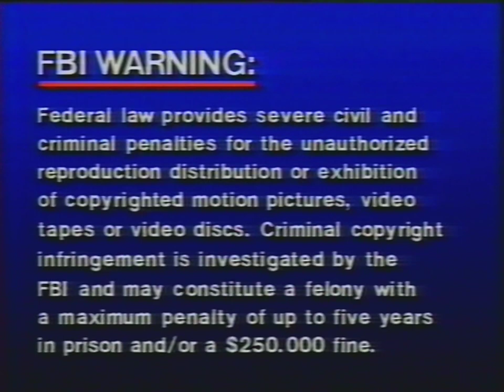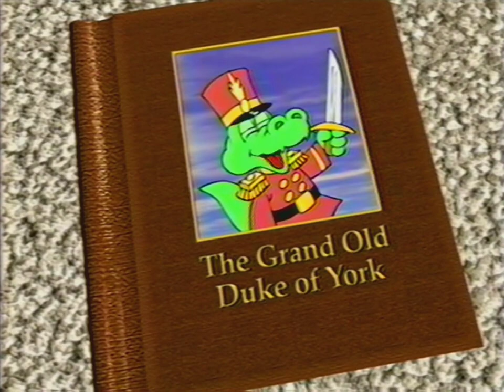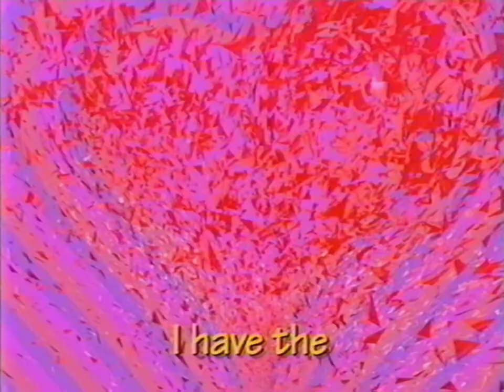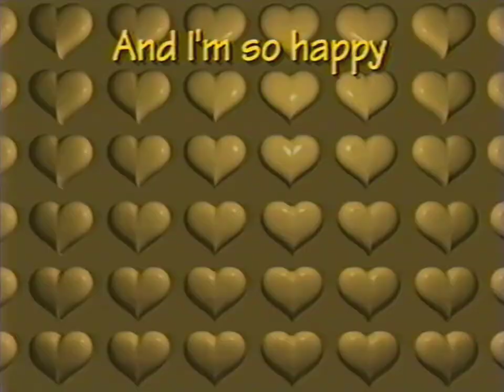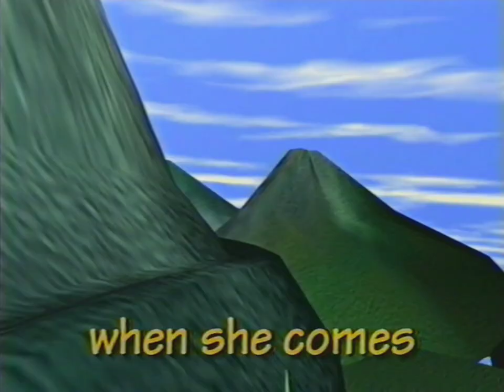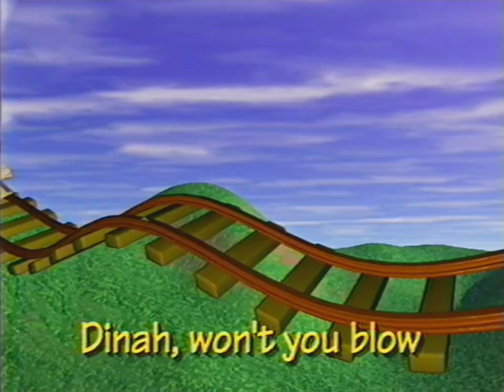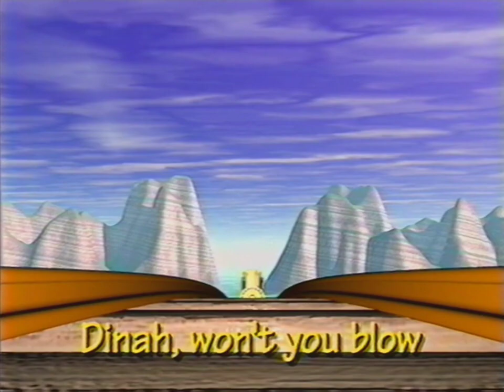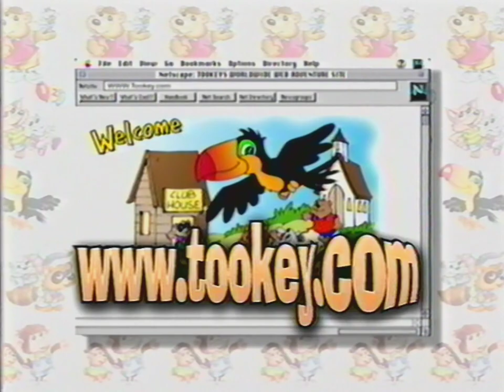Let's Sing And Learn - Memorable Melodies 1997 VHS 1080p60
Reuploaded due to my recently given Sharp VCR which has a better picture and higher quality de-interlacing with QTGMC. Also I turned on comments this time but let's see how long that lasts!

Original description: If you want this VHS capture unaltered and uncompressed, check on my Archive.org page! Surprised this tape hasn't got archived anywhere online, so I went ahead and did it myself in 1080p60 quality. This is basically lost media found!